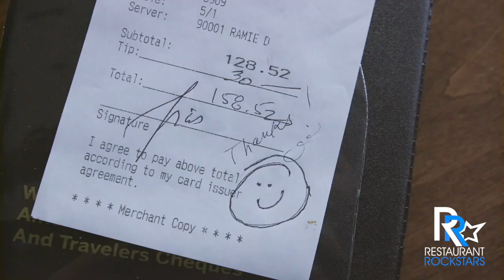Tips on Restaurant Finances from a CFO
If you really want to move the needle on your business, you need to run a business and not a restaurant. This means working “ON” your business now, not necessarily “In” it.  It’s important to dedicate time each week to systemize your business so you run it and it doesn’t run you.

Beginning to understand your restaurant numbers and getting a feel for the cash that flows in and out each day is very important. You can make small shifts each week that will really boost your bottom line.

In this episode of the Restaurant Rockstars Podcast, I’m speaking with Jonathan Rosa of Moura CFO.  Jonathan grew up in a restaurant family, studied finance in business school and then went on to hone his knowledge and craft at Burger King Corporate HQ. His deep restaurant finance experience now helps operators like you dial in your restaurant finances, plan for the future, and find greater success.

Listen as Jonathan shares:

- How he works with clients as a “Fractional CFO”
- The small changes you can make day by day and week to week to transform your business and bank account.
- How to track cash flow and forecast for seasonality or slow downs
- The mistakes restaurant owners are making and what to do about it
- Why you should not be satisfied with strong sales numbers without digging deeper.
- The all-important cost controls in any restaurant

And a real-life client story of positive and simple change for greater success.

Watch or listen to this episode, work “ON” your business today and go out there and Rock YOUR Restaurant!
Roger

Popmenu - For a limited time only, popmenu is offering our listeners $100 off your first month plus an unchanging lifetime rate. FREE Demo

The Birthday Club – Get new and repeat business, fill your tables and boost sales with Birthdays

The Restaurant Academy: Everything you need to know to optimize profits and maximize sales

GoTab – The GoTab platform empowers you the operator to run a leaner and more profitable business. htpps://